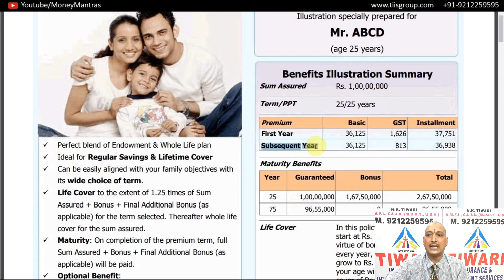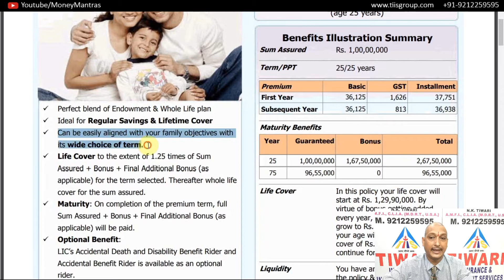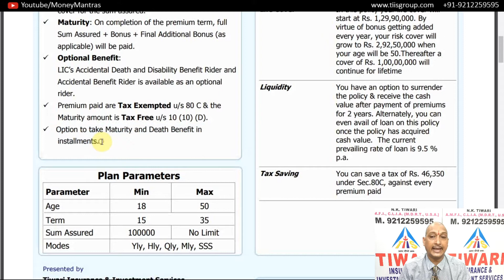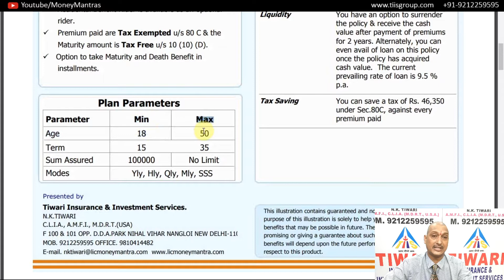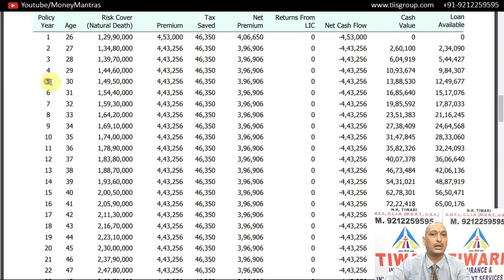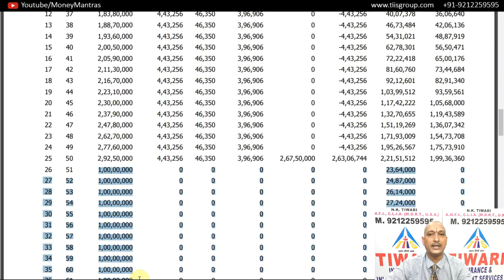LIC New Jeevan Anand Policy Plan No. 915 | जीवन आनंद पॉलिसी | By Golden Chance